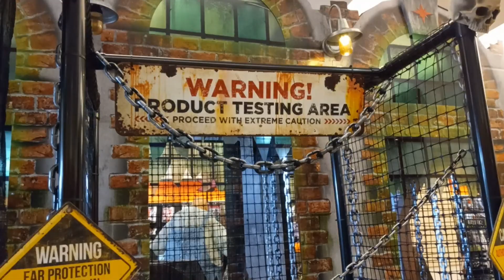Life Size Zombie stabbed with Stake in Heart - Animatronics at Spirit Halloween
Spirit Halloween has this evil dead zombie being stabbed with a stake in the heart.  It is animatronics and very scary.  There is also a filthy savage beast man crawling on the floor.  Happy halloween from the grave of bones